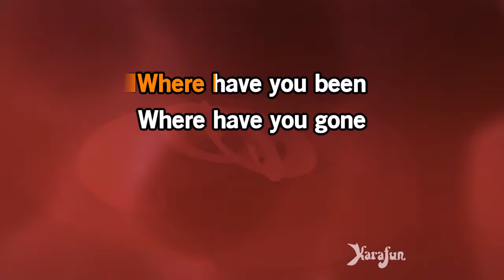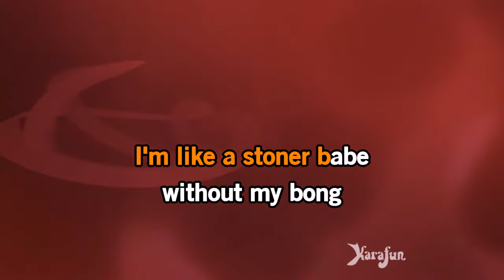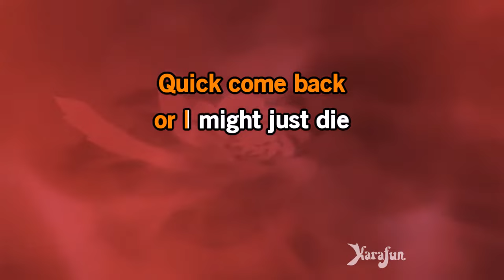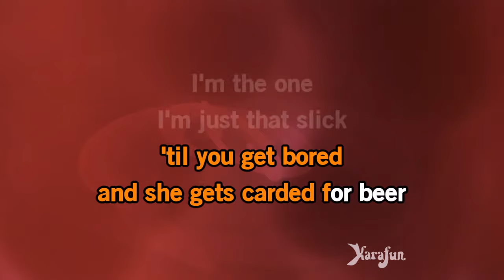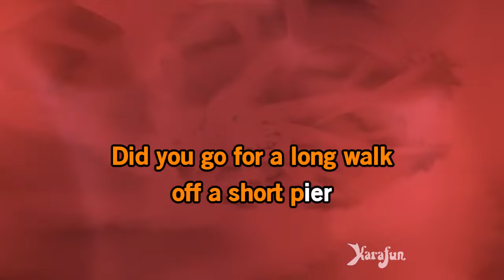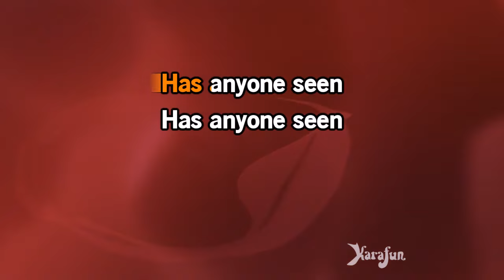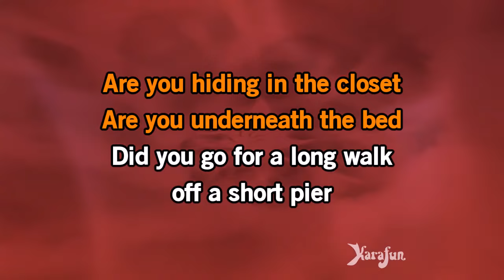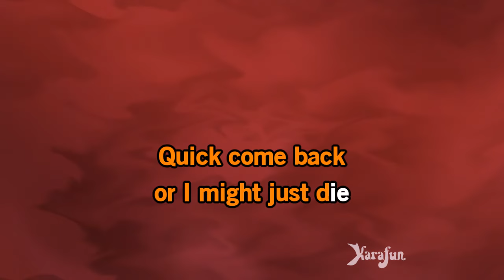How Come You're Not Here - Pink | Karaoke Version | KaraFun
ℹ️ This version contains a low volume vocal guide to help you learn the song. The karaoke version without the vocal guide is available This recording is a cover of How Come You're Not Here as made famous by Pink. This version is not the original version, and is not performed by Pink. This instrumental/playback version contains a vocal guide, the lyrics and backing vocals.